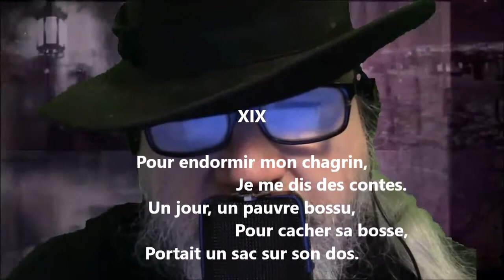Moments XIX - Jean-Aubert Loranger lu par Yvon Jean